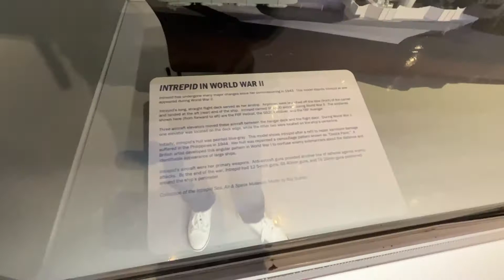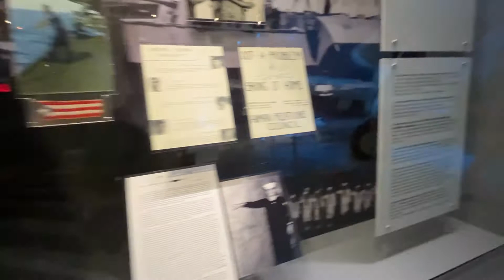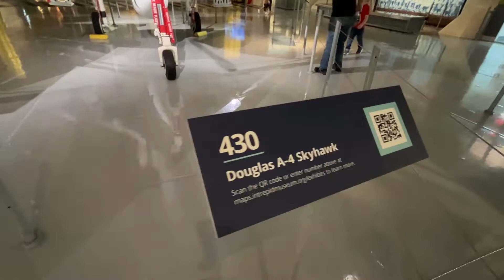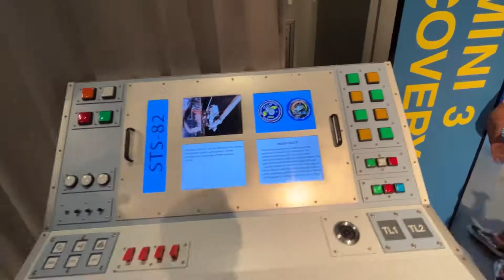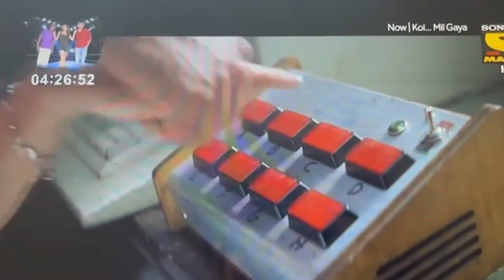AIR SEA AND SPACE MUSEUM | TALK WITH @KARANSEHGALVLOGS | NEW YORK CITY | MF SAIFI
Hey everyone.
Here we start our most exciting travel series to NEW YORK CITY from Delhi.
In this SIXTH episode, you'll the ships, aircraft, and space shuttle which are preserved in the AIR SEA AND SPACE MUSEUM, INTREPID, NYC.  You'll be amazed to know that those are real things that were used in the cold war and world wars.